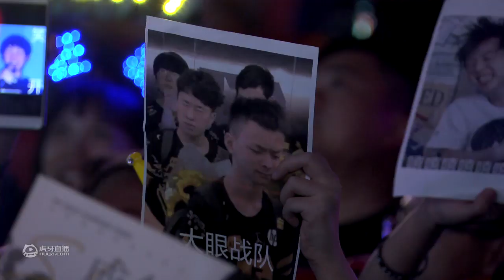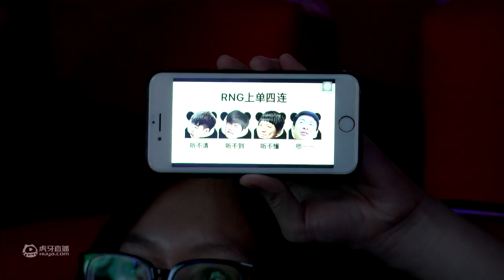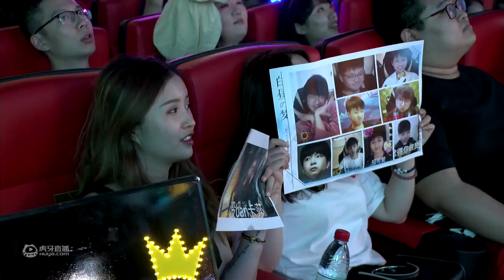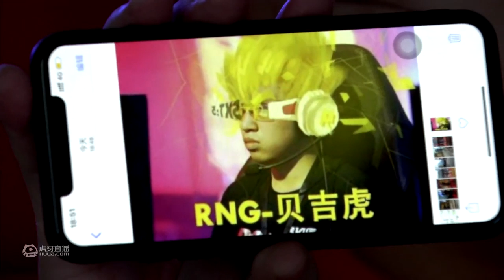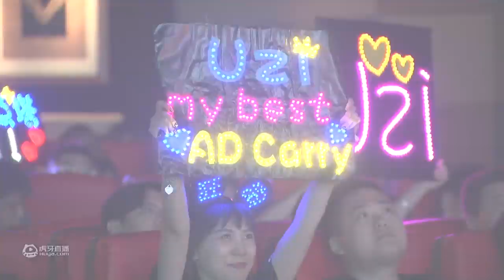【2019 LPL 夏季赛】RNG vs VG 2 2019 LPL 夏季赛 第三周 DAY5